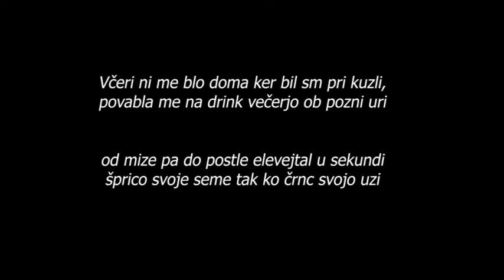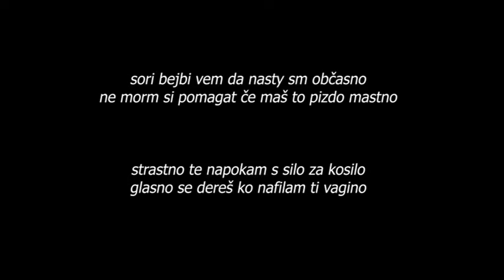nrjr - romantika 21. stoletja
Instrumental: 21 Savage & Metro Boomin - No Heart
Lyrics: nrjr